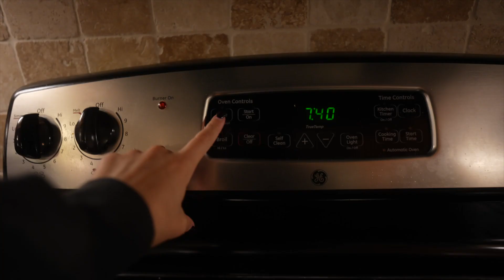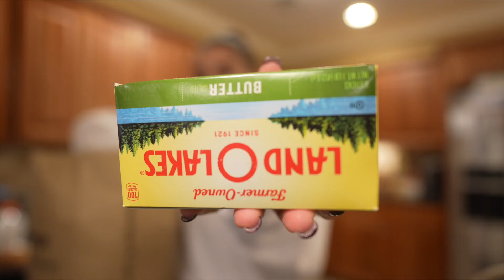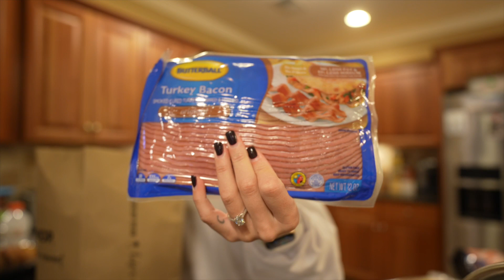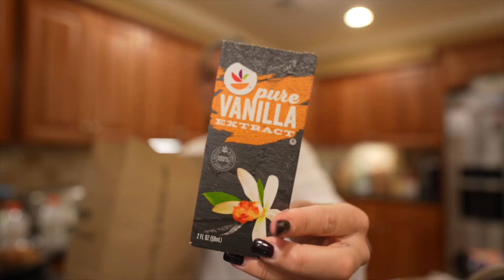VLOGMAS # 3 - Cookies, Gingerbread houses, & Grocery hauls 🎄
Happy Thursday!! hope you guys enjoy this vid!!

See you in a couple days :)